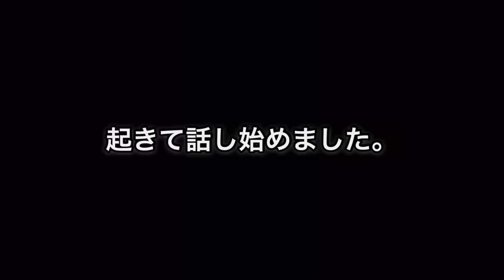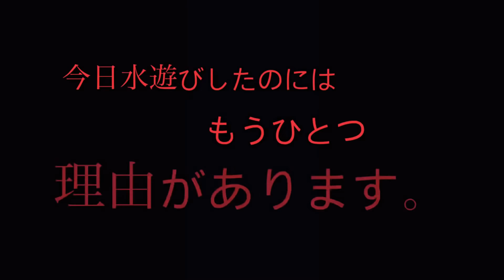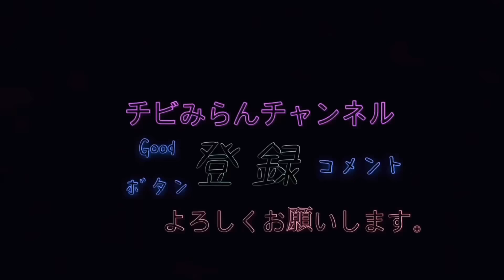【自粛期間中】お家で水遊びしたらお水克服できる？